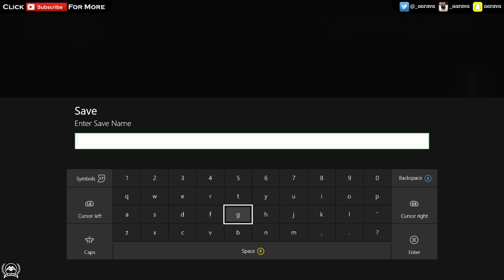F1 2015 YouTuber Championship #1: IT BEGINS!!!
F1 2015 YouTuber Championship Part 1

●►FAQs:
Intro Song? Sparks (Electro Remix)